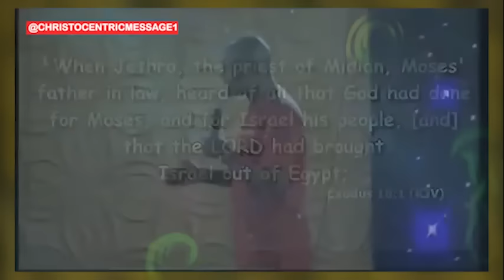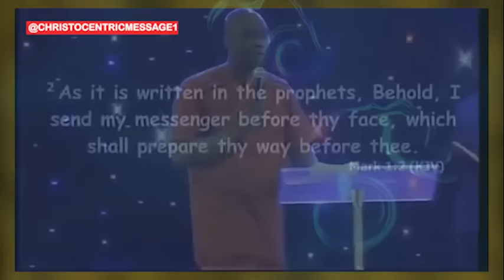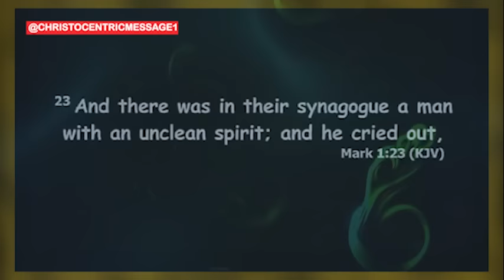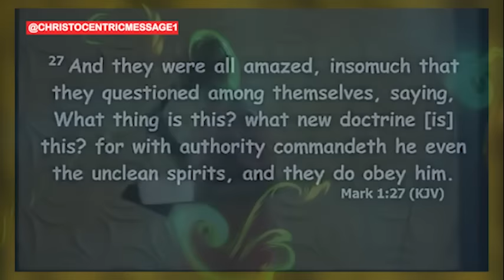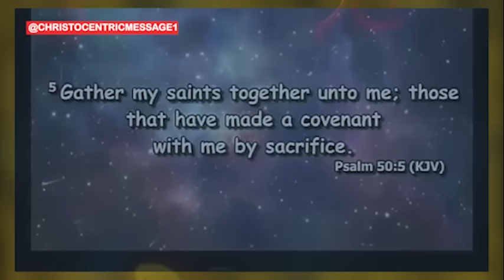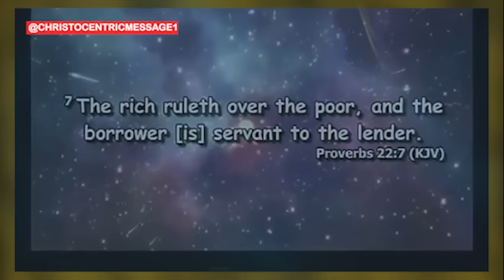HOW TO KNOW & FULFILL YOUR GOD-GIVEN PURPOSE - APOSTLE JOSHUA SELMAN